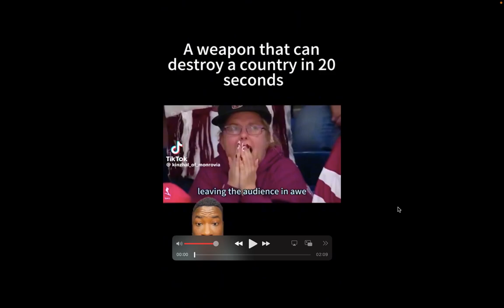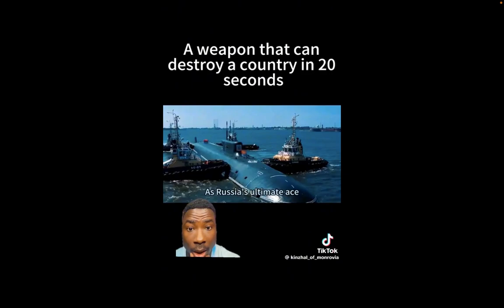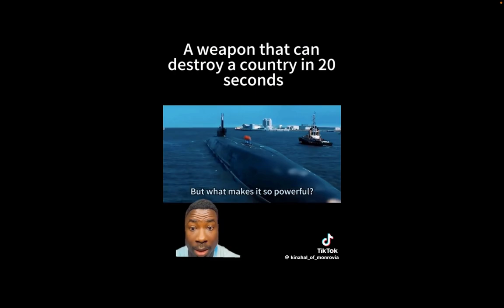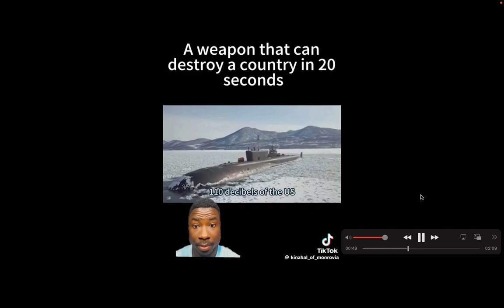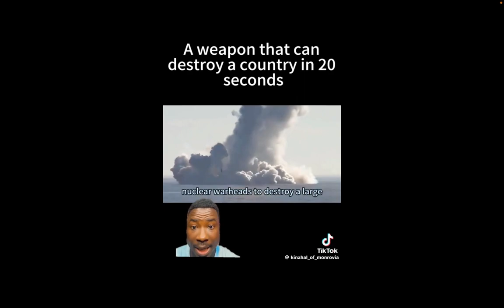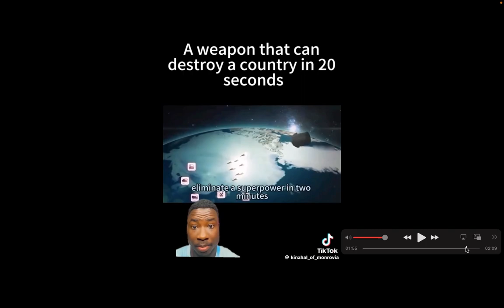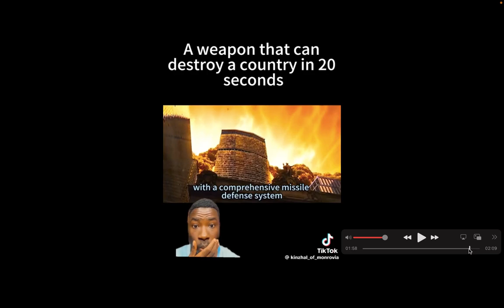Nuclear War is indeed Biblical!